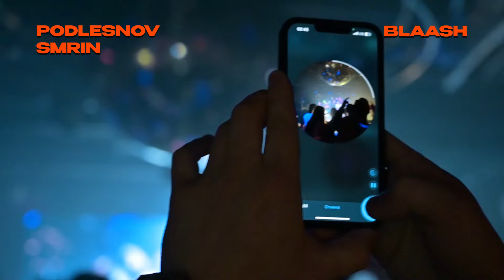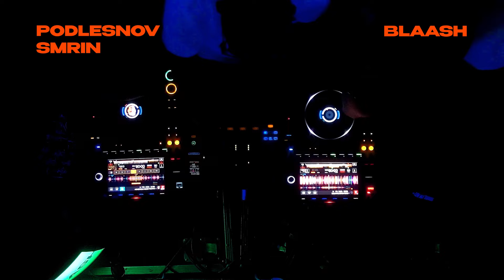PODLESNOV b2b SMRIN - ELECTRO / DUBSTEP / DNB | FBR x 16 TONS Live DJ-Set | Moscow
Новый сезон FBR, Московская серия, клуб 16 ТОНН!

FBR - проект от объединения BLAASH, нацеленный на продвижение малоизвестных диджеев и саунд-продюсеров, а так же популяризацию авторской и некоммерческой электронной музыки от артистов со всего мира.

Поддержать проект - 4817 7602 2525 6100
(Сбер) Андрей Николаевич Б.

TRACKLIST:
00:00 - Qokka, BRONZY, S.A.Y., - BRAT (PODLESNOV Remix)
02:20 - Knock2 x ISOxo - murdah (Hekler Edit)
03:20 - SMRIN x PODLESNOV - PROJECT X (STEVE AOKI x SIRDSAPES)
05:29 - CRANKDAT - Pepperspray
06:25 - CRWTH - iSAY (HOWL REMIX)
07:30 - Qokka - VOODOO (SMRIN x PODLESNOV Remix)
08:20 - OMAR SOULEYMAN - YA BNAYYA (SMRIN x PODLESNOV EDIT)
11:11 - КРОСЫ - ЧУЧУКА (SMRIN x PODLESNOV REMIX)
13:26 - Misha Native - Pchelka
14:35 - SMRIN, PODLESNOV - ID (feat. Switlan)
15:18 - CRANKDAT - TOKYO CRANK
16:18 - LOCKED CLUB - KULIKITAKA (PODLESNOV HARD EDIT)
17:30 - S.A.Y., PODLESNOV - TECHNOCOBRA
19:19 - KANYE WEST x TY DOLLA SIGN - CARNIVAL (SMRIN x PODLESNOV EDIT)
20:55 - PODLESNOV - ID
22:51 - SMRIN x PODLESNOV - ID
24:05 - PUMP IT (TANTRON Bootleg)
25:15 - SMRIN, MISHA NATIVE x VENAL - УЛЕТЕТЬ НАВСЕГДА (EDIT)
26:39 - SMRIN - ID (leavemealone Acapella)
27:30 - SMRIN - ID
29:57 - МАЛЬБЭК х СЮЗАННА - РАВНОДУШИЕ (SMRIN x PODLESNOV EDIT)

PODLESNOV – он же Вадим Подлеснов (Vadim Podlesnov) – stage director,
actor, DJ and Sound Producer, artist «Qokka», creator «BLAASH».
Режиссер всех мероприятий от творческого объединения Blaash, создатель
YouTube проекта «FBR» - (Director of all events from the creative association Blaash, creator of the YouTube project "FBR")
Эфиры на радио-шоу (Broadcasts on the radio show):
- Bassland Show DFM
- Record Video Stream
- RADIO RECORD 36.6!
Участник фестивалей (Participant of festivals):
- RUNA
- ОГАРЕВ ФЕСТ
- DVIZH WEEKEND

FBR is a project from the BLAASH association, aimed at promoting little-known DJs and sound producers, as well as popularizing original and non-commercial electronic music from artists from all over the world.